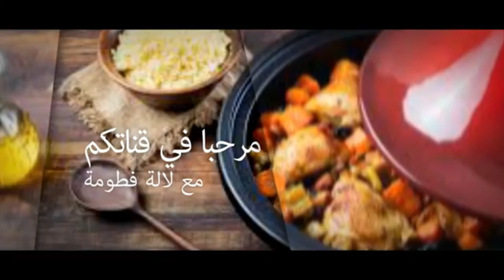وصفة الغريبة البهلة رائعة وهشيشة ناجحة